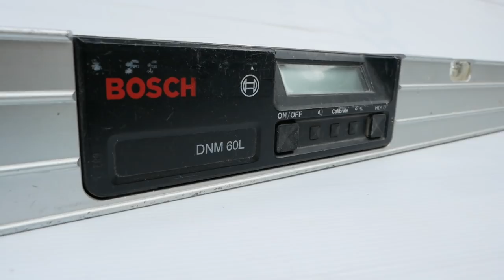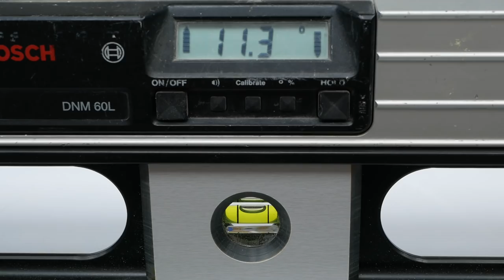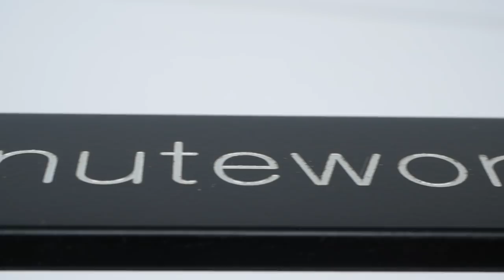On the Bubble [#213]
Hi Everyone. In this video I talk a little bit about indulgence, and how it’s no bad thing in tool buying. Enjoy!

Please use the ‘Like’ button if you liked this video.

As an eBay Partner Network member, I earn from qualifying purchases made through these links.

Used/featured in this video:-

Bosch digital level (US

Other widely used items:-

Festool CTL Sys (US

Scheppach HD2P (US: sorry - not readily available at sensible money, also only 240v)

Braided hose sleeve (US

Moldex 6810 in-ear defenders (US

Festool RTS 400 (US

Mitre Fast (US

Foam rollers (US

Mirka Abralon (US

Silicon spray (US

Trend Air Stealth Facemask

3M 4277 (US [4251]

Festool PDC 18/4 (US

Festool Midi extractor (US

Festool Domino (US

Festool Domino assortment (US

Festool Domino 5 x 30mm (US

Festool ETS 150/5 (US

Festool lever clamp (US

Hot glue gun (US

Silicone brush set (US

Silicone brush (single) (US

Polyvine PolyTen PVA (US

Photo/video gear

Main camera Panasonic Lumix G80 (US - G85

Olympus 12-40 f/2.8 (US

Second camera Panasonic Lumix G6

Third camera Panasonic FZ200 (US

Rode Videomic Pro (US

Sure Beta 58A xlr voiceover mic (US

Audio recorder/interface, Zoom H6 (US

Samson Q2U USB mic (US: [Audio Technica ATR2100]